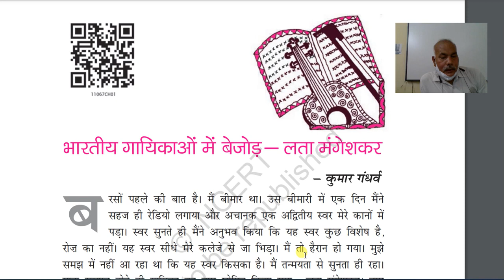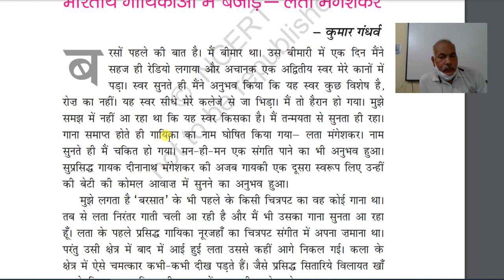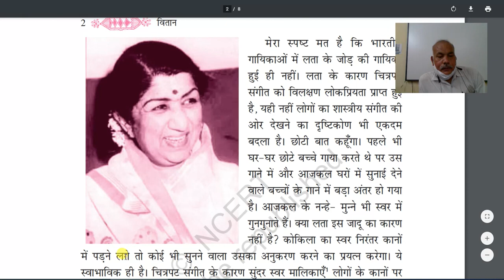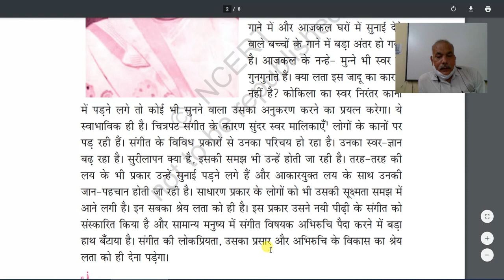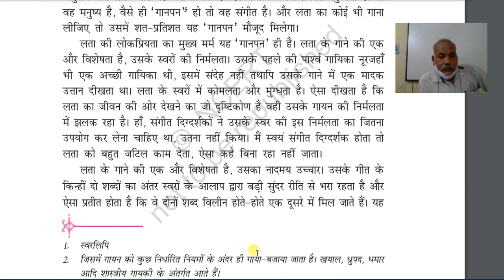कक्षा 11 हिंदी सहायक वाचन